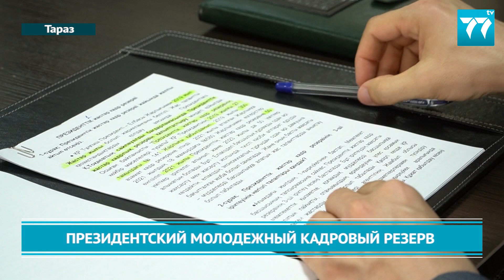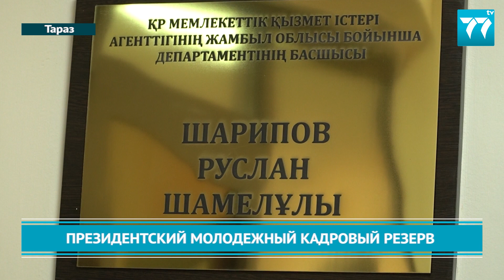ПРЕЗИДЕНТСКИЙ МОЛОДЕЖНЫЙ КАДРОВЫЙ РЕЗЕРВ